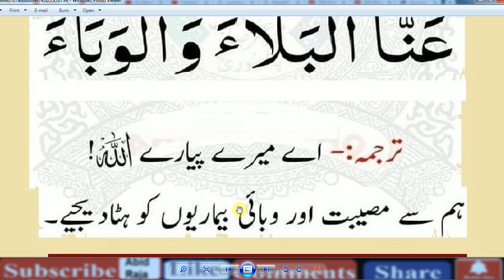2020 04 10 10h42 43